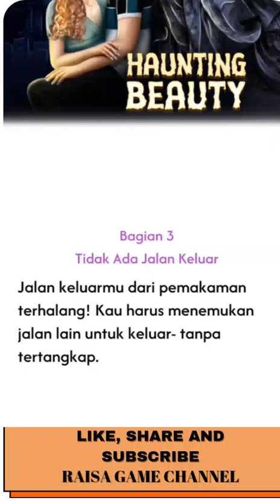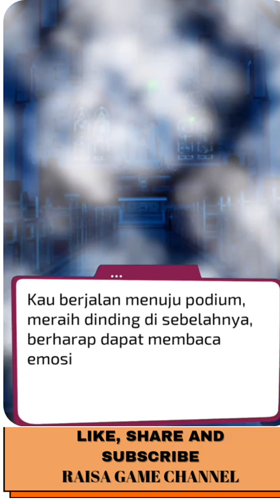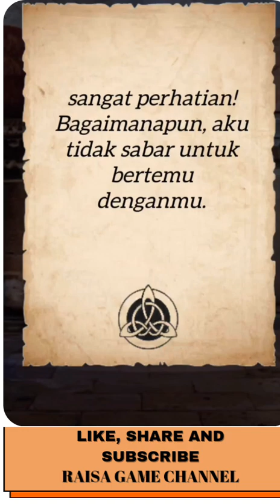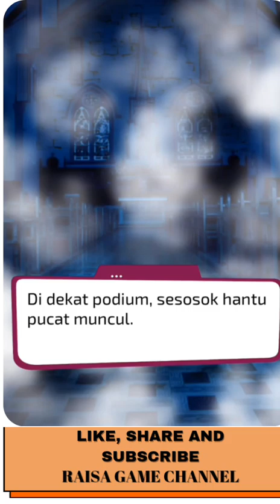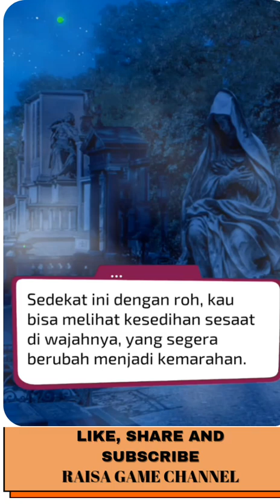Haunting Beauty || Bagian 3 || Tidak ada jalan keluar